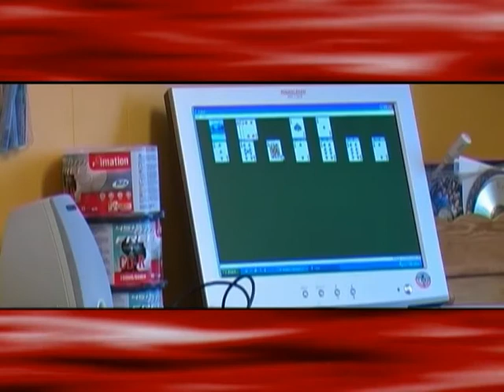Norges yngste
Norges yngste 2006, fra Froland curlingklubb.

Med Frode S. Strandli og Esben Esther Pirelli Benestad. De nominerte: Gunnar Ravnåsen, Åsmund Løvland Solberg, Øystein Vaaje og Anita Aastveit.

(Froland curlingklubb)